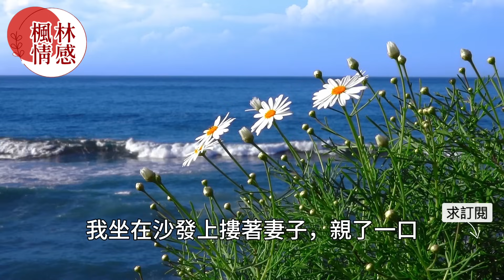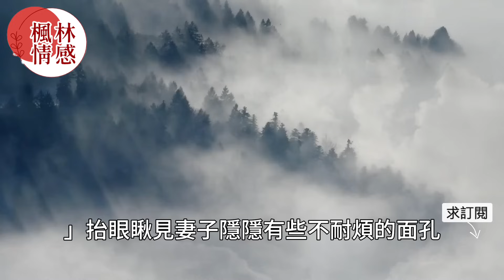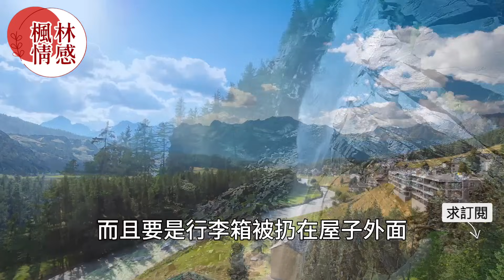“老公，是我的錯，我下次再也敢了！”妻子出差丈夫懷疑出軌偷偷跟踪到酒店，不料丈夫踢開門後，妻子卻當場跪下！ 都市男女｜情感｜男閨蜜｜妻子出軌｜楓林情感